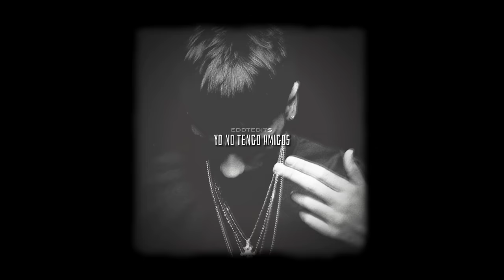32.Anuel AA - Sueño Millonario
Anuel AA - Sueño Millonario (Prod Pardo)